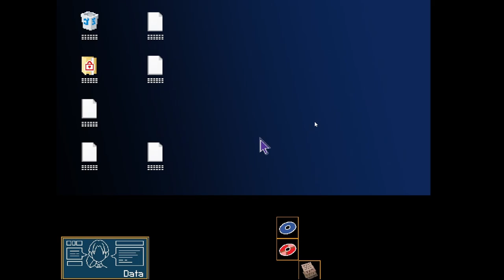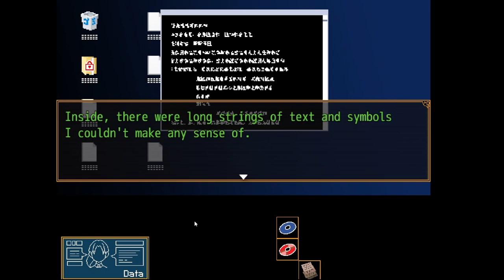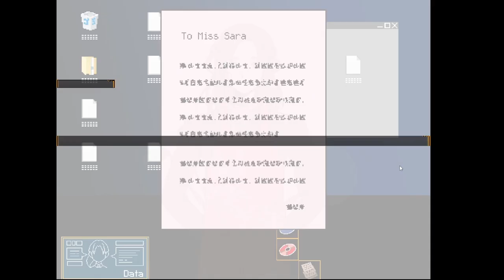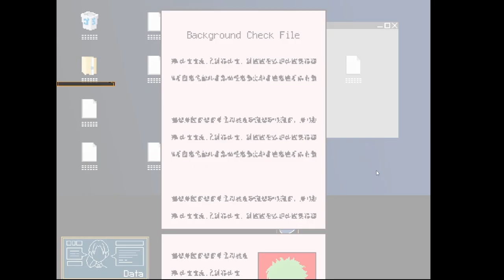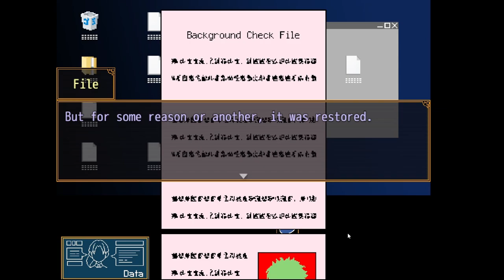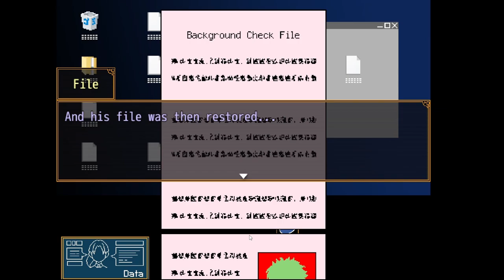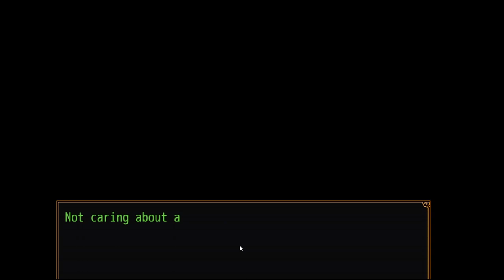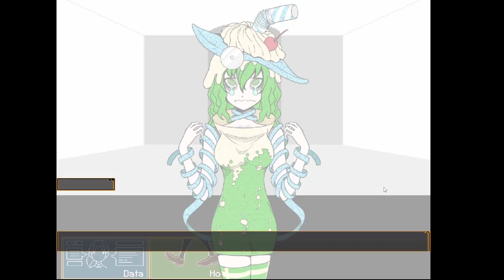Double Crossing (Let's Play: Your Turn To Die #53) {Sou/Alice Route, BLIND!}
Welcome back to our continuation of Your Turn To Die! With it now released on Steam, it's time for us to delve back into this death game! Only this time, this'll be for the Sou/Alice route! It's been over a year since our initial let's play, so we're excited to get started!

There are moments in this route that are BLIND for us! Try not to spoil future chapters or events in the comments! If you have any cool tips or advice that DO NOT SPOIL ANY EVENTS, let us know!

🏡 NOVELHOUSE OFFICIAL SOCIAL MEDIA ACCOUNTS 🏡